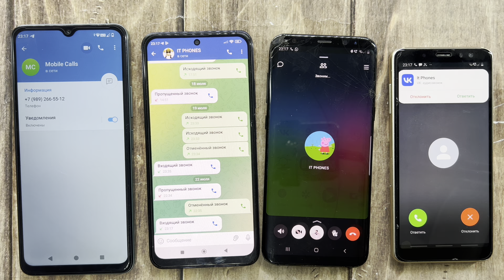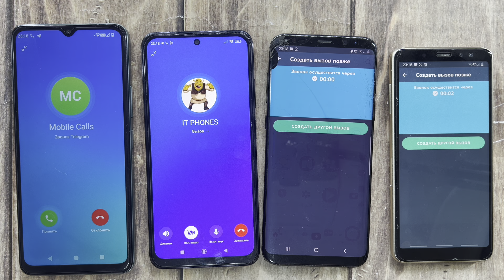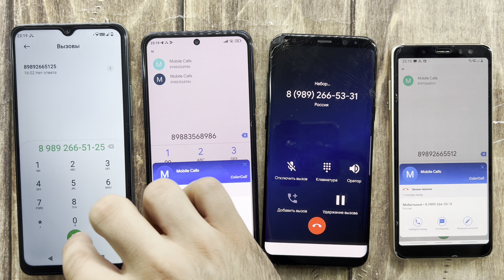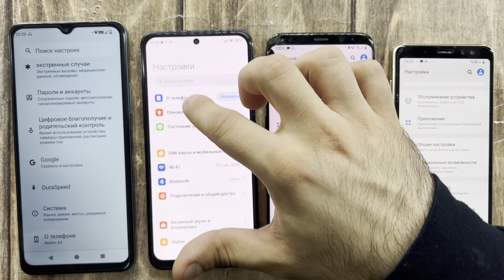Telegram And Vkontakte Calls, Fake, Timer And Real Calls Redmi A3, POCO M5s, Galaxy S8+, Galaxy A8